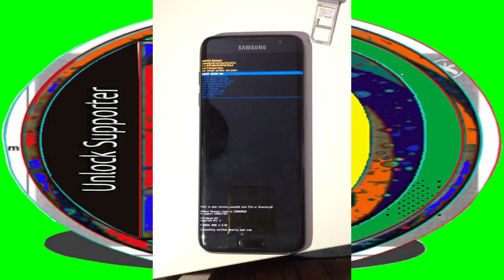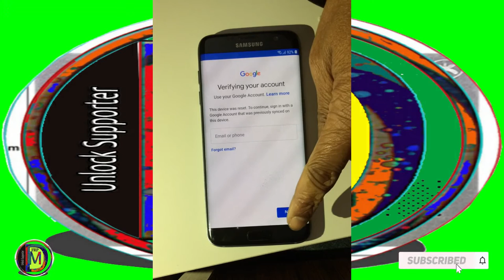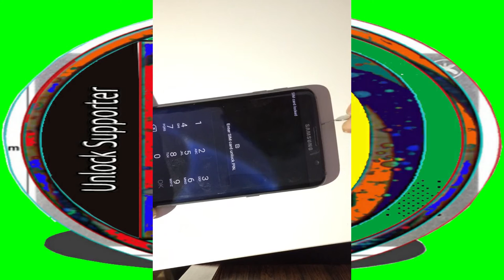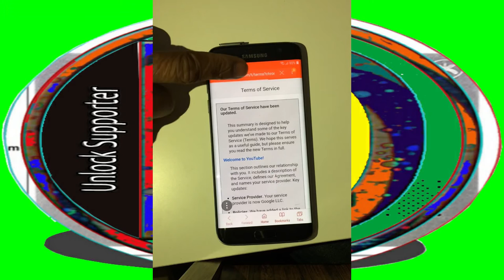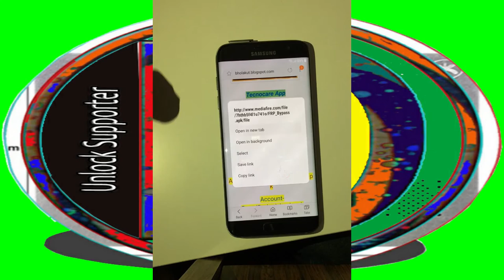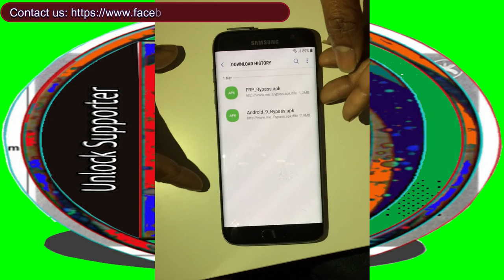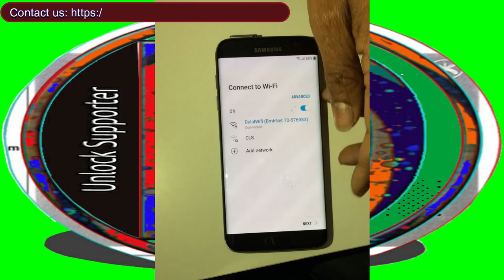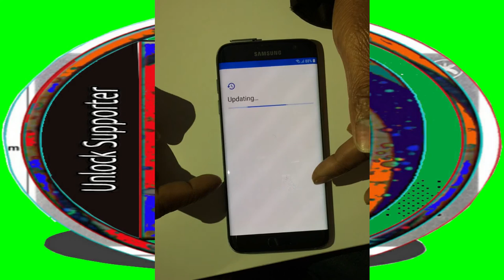Samsung Galaxy S7 FRP Bypass Bit8/S8 | Samsung Galaxy S7 SM-G930F/FD FRP Google Account Unlock 2020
Hello Viewers, Now you Showing how to unlock process frp/Google account Samsung galaxy S7 (G930F/FD/K/L) 100% working.

samsung s7 8.0 frp remove 2020
samsung s7 frp bypass without pc
samsung s7 G930f frp bypass 2020
samsung s7 g930l frp bypass 2020
g930f 8.0 frp bypass without pc
samsung s7 8.0 frp remove
samsung g935f frp 8.0 2020
how to bypass google account on galaxy s7 2020

Always to Get Hardware & Software  Good Jobs,